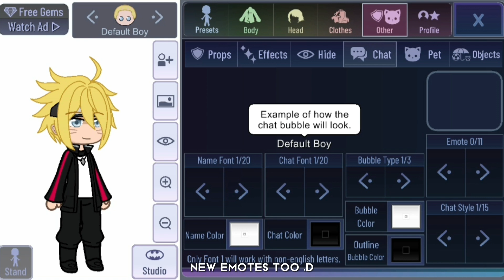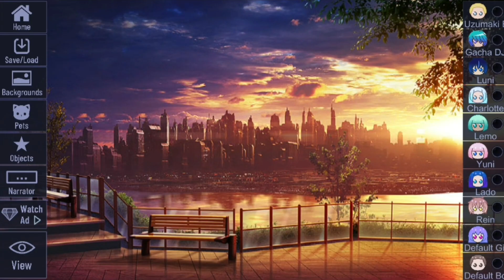Gacha club edition | ft.Boruto | warning : bad quality 🗿| link in desc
The quality settings was on low- so I apologize for the bad quality ^^'

Part 2 of Naruto and Sasuke react is in progress 😃 it will come out in a couple of days

also I wanted to try this new mod, cause, why not ? I've seen other gachatubers try it and I was curious about all the changes OwO